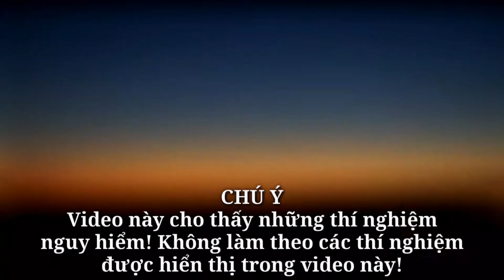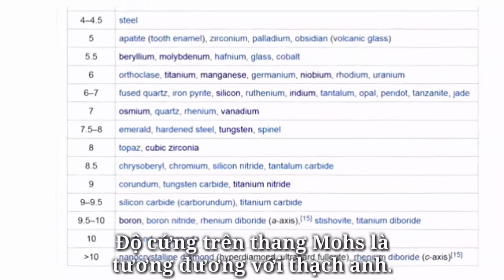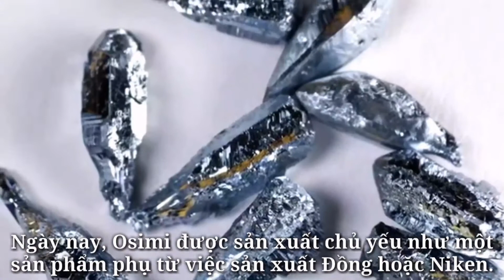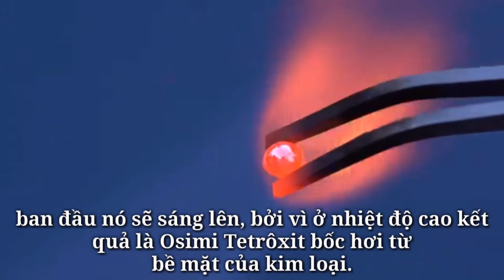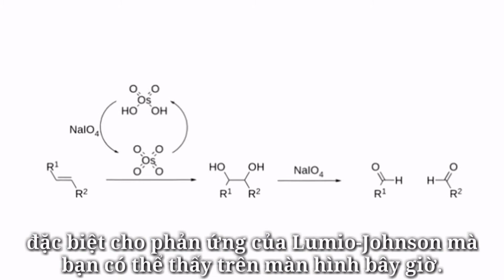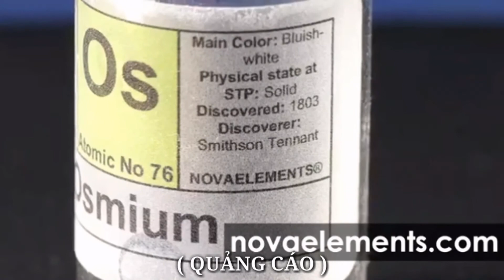Osimi - Kim loại nặng nhất trên Trái Đất! - (Thoisoi VIETSUB)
Osimi là kim loại nặng nhất trong tất cả các kim loại từng được biết ( mật độ = 22.587 g/cm³), kim loại này khá cứng nhưng cũng khá giòn, nhiệt độ nóng chảy rất cao, khoảng 3030 °C. Đứng thứ năm trong bảng xếp hạng các nguyên tố có nhiệt độ nóng chảy cao nhất. Osimi được hai nhà hóa học người Anh “Smithson Tennant” và “William Hyde Wollaston” tìm ra năm 1804. Đặt biệt Osimi Tetrôxit có độc tính mạnh, nên hãy cẩn thận khi làm việc với hợp chất này nhé!

Subtitled and Edited by: Chemical Elements
“Video gốc thuộc về kênh Thoisoi 2”